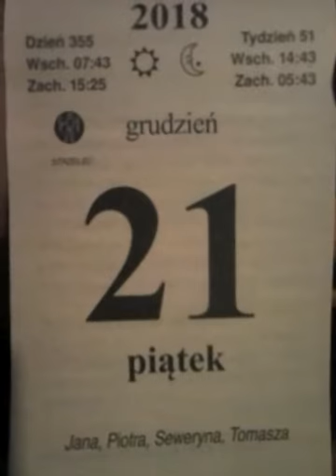21 grudzień 2018r.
Imieniny obchodzą: Anastazy, Balbin, Festus, Gliceriusz, Glicery, Honorat, Piotr, Temistokles, Tomasz, Tomisław i Tomisława
    Przesilenie zimowe, dawn. Święto Godowe (etniczne słowiańskie) przypadające na 21 – 22 grudnia
    Polska – Dzień Pamięci o Poległych i Zmarłych w Misjach i Operacjach Wojskowych poza Granicami Państwa[1]
    Wspomnienia i święta w Kościele katolickim[2][3] obchodzą:
        bł. Dominik Spadafora (dominikanin, apostoł społeczności lokalnej)
        bł. Piotr Friedhofen
        św. Piotr Kanizjusz, (Piotr Kanizy) jezuicki teolog i doktor Kościoła

    1409 – Król Węgier Zygmunt Luksemburski wypowiedział wojnę Polsce.
    1686 – Król Jan III Sobieski zaprzysiągł we Lwowie traktat pokojowy kończący IV wojnę polsko-rosyjską.
    1721 – W rejonie skał Wieczorny Zamek w Górach Izerskich zamarzła w zamieci para narzeczonych, zdążających na swój ślub do kościoła ewangelickiego w Pobiednej.
    1807 – Władze Księstwa Warszawskiego wydały tzw. dekret grudniowy, który stanowił rozwinięcie czwartego artykułu konstytucji Księstwa, nadającego wolność osobistą wszystkim jego mieszkańcom.
    1830 – Powstanie listopadowe: dyktator gen. Józef Chłopicki rozwiązał Rząd Tymczasowy i powołał w jego miejsce Radę Najwyższą Narodową.
    1832 – Trumna ze zwłokami Tadeusza Kościuszki została, w tajemnicy przed zaborcą, umieszczona w marmurowym sarkofagu na Wawelu.
    1894 – Poświęcono cerkiew św. Michała Archanioła w Warszawie.
    1913 – Ukazało się ostatnie wydanie krakowskiego dziennika „Nowiny”.
    1927 – Powstały Polskie Zakłady Lotnicze.
    1939 – Na terenach okupowanych przez ZSRR wycofano z obiegu złotego, z możliwością wymiany do 250 zł na ruble radzieckie na osobę pracującą.
    1944 – Gen. bryg. Leopold Okulicki został mianowany dowódcą Armii Krajowej.
    1948 – Podczas I zjazdu PZPR Bolesław Bierut został wybrany na stanowisko I sekretarza KC PZPR.
    1949 – Dokonano oblotu szybowca IS-4 Jastrząb.
    1953 – Rada Państwa skorzystała z prawa łaski wobec skazanych na kary długoletniego pozbawienia wolności za szpiegostwo obywateli francuskich André Simona Robineau i Gastona Drueta.
    1958 – Utworzono Ośrodek Badania Opinii Publicznej.
    1964 – W Poznaniu otwarto odbudowany Most Bolesława Chrobrego.
    1969 – Zmierzono najniższą grudniową temperaturę w historii Warszawy (–24,8°C).
    1976 – Premiera filmu Inna w reżyserii Anny Sokołowskiej.
    1987 – Premiera filmu historycznego Magnat w reżyserii Filipa Bajona.
    1991 – Do sądu w Katowicach trafił akt oskarżenia przeciwko 24 osobom biorącym udział w pacyfikacji KWK „Wujek”.
    1995 – Premier RP Józef Oleksy został oskarżony podczas przemówienia w Sejmie przez ministra spraw wewnętrznych Andrzeja Milczanowskiego o związki z rosyjskim wywiadem.
    2000 – Posłowie Halina Nowina Konopka i Witold Tomczak w galerii Zachęta usunęli z instalacji włoskiego rzeźbiarza Maurizio Cattelana fragment symbolizujący meteoryt przygniatający postać papieża Jana Pawła II.
    2002 – Powstała Polska Biblioteka Internetowa.
    2007 – Polska przystąpiła do Strefy Schengen.
    2009 – W Kwidzynie oddano do użytku tysięczne boisko Orlik.